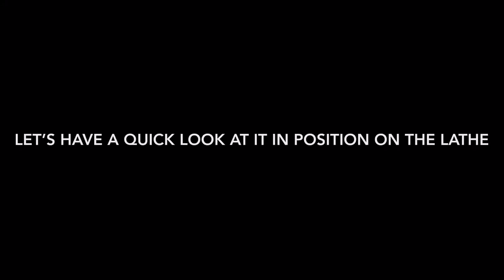Solid Tool Post Mount for the Myford Super 7 using my Bridgeport Milling Machine Part 3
In this video I am making the solid tool post mount from cast iron billet. I machine the part from a round billet of material using my Bridgeport Milling machine. The mount has a machined slot that fits the tenon on the precision tee nut, surface grind the mating faces and machine and polish the relief angled faces.

I also try it for size on the lathe and I'm really pleased with how its coming together.